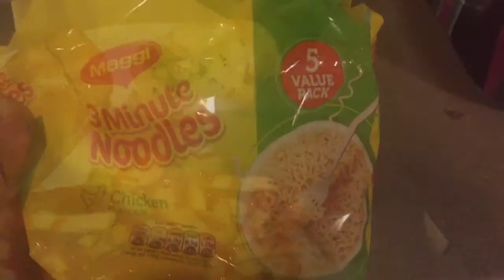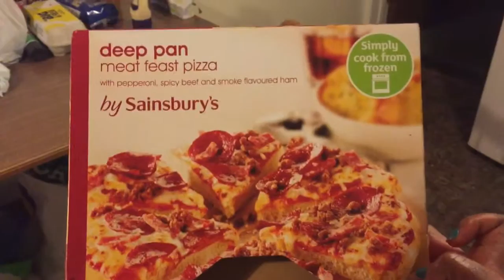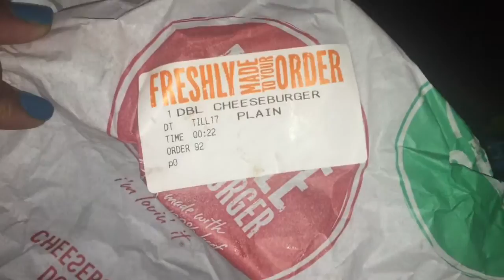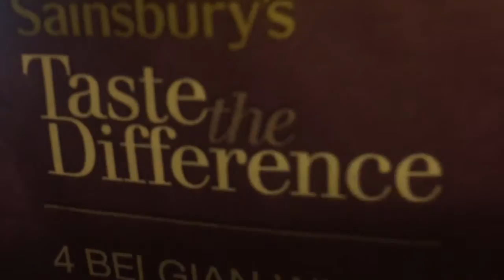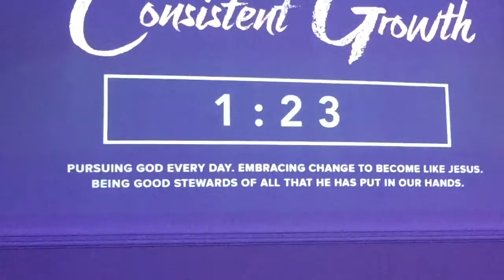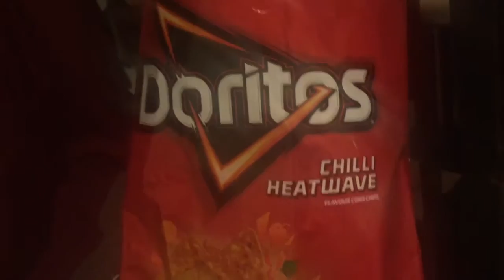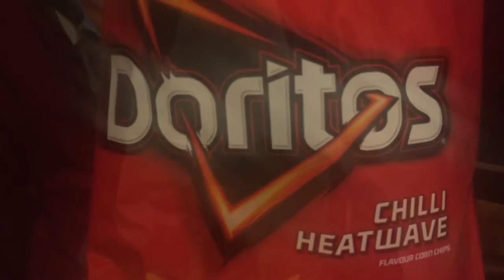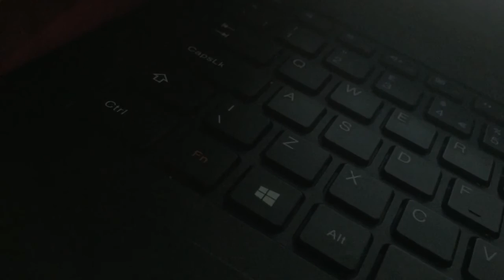Vlog 171- The Time I Went To The First Amazing Church Event Back in Swansea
Hey guys! It's been Thursday, Friday, Saturday and Sunday. Vlog number 171. I've now uploaded over 200 videos and Vlogs! You guys have stuck around. Thank you all so much for the support. I really appreciate it. 2016 is looking amazing so far! Join me in this blessed journey. It's been a blessed ending to the week and an awesome weekend! I love the fact that I have Mondays and Thursdays off uni so I get a longer weekend. Another highlight for me was church as this is my first week back in church and I love the look of the new venue and the fact that it's in a hotel! Followed by the other crazy and weird things I do and say.

I hope you guys enjoyed watching this Vlog as much as I enjoyed making it. Its 2016. Yay! Are you excited? I am! Let the fun and adventure carry on in this new chapter.